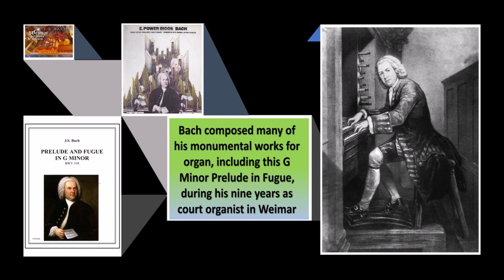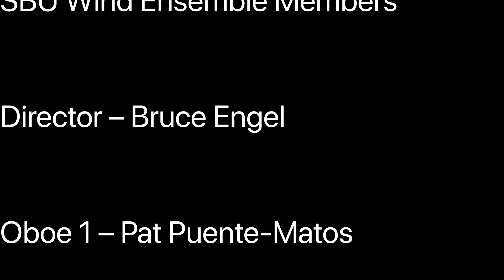Prelude and Fugue in G minor, - Prelude -Johann Sebastian Bach, SBU Wind Ensemble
The Stony Brook Wind Ensemble Performed this concert entirely via Zoom to comply with social distancing guidelines in the midst of the Covid 19 Pandemic